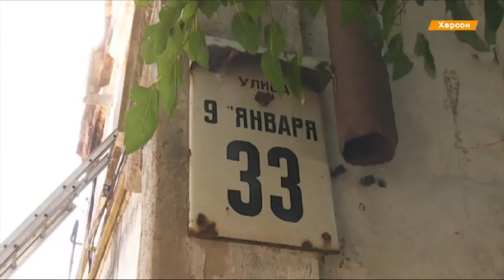Люди прыгали из окон сквозь пламя - смертельный пожар в Херсоне